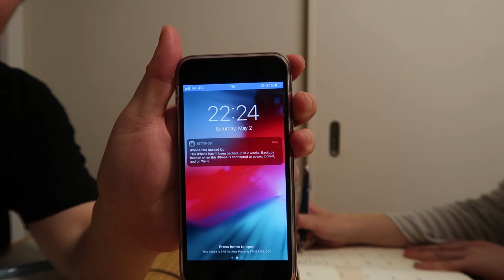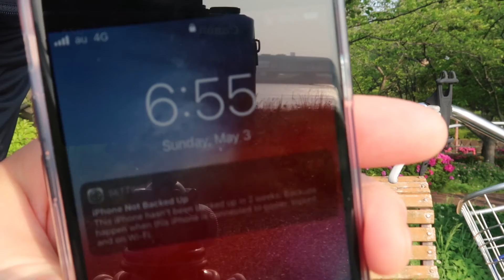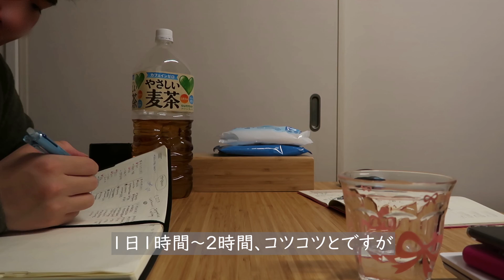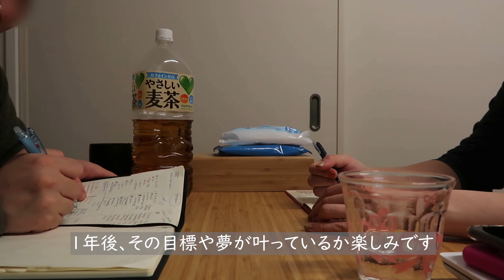【夢を叶える太る朝】朝5時半に起きるGW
▼毎朝早起きして、太る朝をしている日韓カップルぷーもぐです
▼太る朝をコツコツ続けて、夢を叶えます
初めまして、日韓カップルぷーもぐです。
韓国人彼氏のぷーさんと一緒に住み始めてから、「太る朝」の習慣を始めました。

太る朝とは、普段より1~2時間早く起きて、自分のために時間を持つことです。
アメリカ発祥のミラクルモーニングとの違いは動画の中で説明しています。
ミラクルモーニングとも朝活とも違う、日韓カップルの太る朝。
どうぞ宜しくおねがいします。

★こんな記事が読めます
韓国で人気のホカンスとは？　- 東京都内でホカンスを楽しむ
麻布十番の隠れ家的な高級レストランに行った話-麻布十番グルメも満喫！